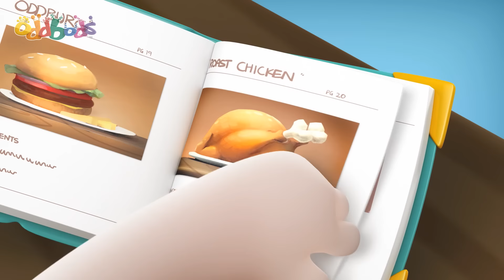Kurir Pengiriman | Oddbods | Kumpulan Kartun Lucu | Moonbug Kids Indonesia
SYNOPSIS

00:00 Delivery
01:23 Campfire
02:28 Turkey
03:26 Ants
03:58 Faking It
05:09 Bag to School
06:18 DDR
07:24 Cliffhanger
08:14 Prison Pogo
09:04 Fire Safety
09:57 Picnic
11:04 Blackcat
11:51 Theatre
12:45 Golf
13:31 Three Legged Race
14:30 Coffee Shop
15:26 Vacation
16:18 Christmas Factory
17:22 Mime
18:03 Pick Me
19:03 Autograph
20:09 Day in the life of Pogo
21:31 Upgrade
22:36 Box
23:50 Kiting
24:51 Spooky Ride
25:34 Macro
26:15 Halloween Scare
27:14 Santa Zee
28:22 Insomnia
29:06 Man At Work
29:35 Jam Jar
30:06 Got Milk
31:16 Late
32:03 Mermaid
33:01 Sleepover
33:53 Stranger
34:54 Nemesis 3
35:55 Perched
36:57 Drying
37:30 Lamp Mine
38:33 Museum
39:23 Abandoned Ship
39:56 Half Awake
40:27 Target Practice
41:12 Don't Get Dirty
42:11 Slick and Slide
43:03 Zee's Apple
43:28 Camera
44:27 Drool
44:58 Shoppin Craze
46:11 Seasick
46:45 Newt's Birthday
47:01 Bowling
47:49 Bawl
48:53 Zeesamples
49:55 Talent Show
50:28 Ice Sculpture
51:35 Christmas Mistletoe
52:41 Sprint 2.0
53:14 Standoff
54:01 Bubbles' Sand Castle
55:04 Gashapon
55:47 Tyre 2
56:47 Wake Up
57:30 Oar Aboard
58:29 Donation
59:10 Bowling
1:00:08 Hide n Seek
1:01:08 Out of Reach